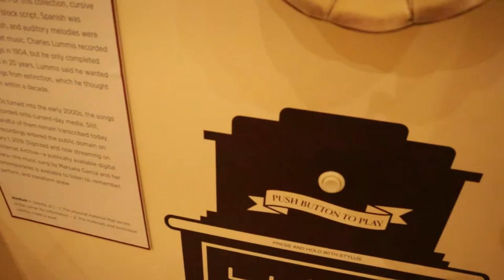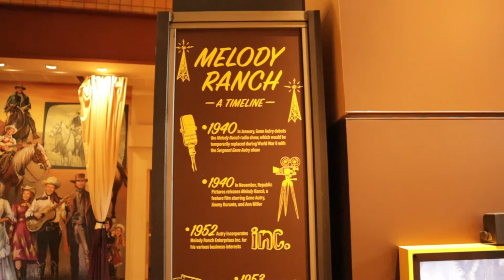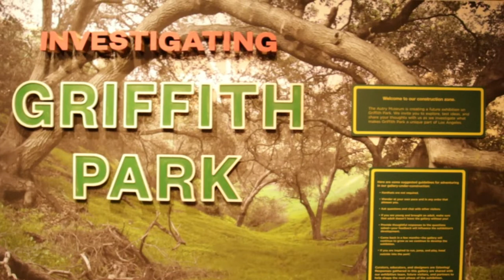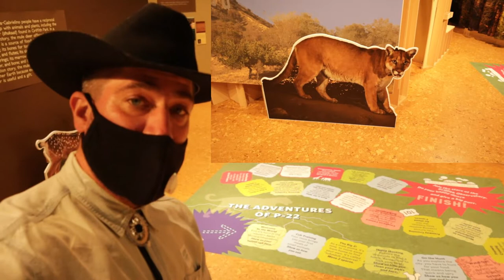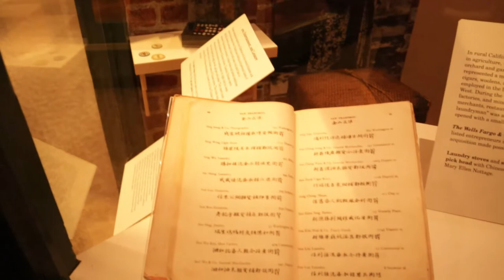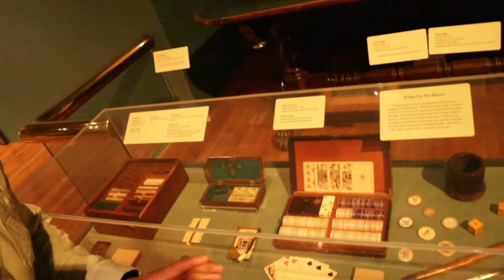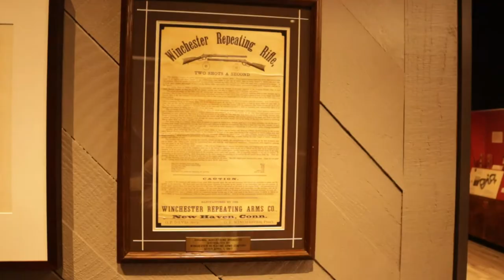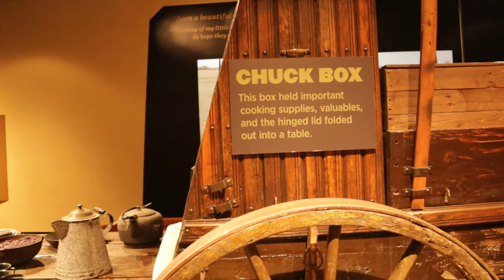LET ME SHOW YOU AUTRY MUSEUM OF THE AMERICAN WEST! | THE TRAVEL MAN DAN SHOW -EP#94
HEY GUYS, LET ME SHOW YOU AUTRY MUSEUM OF THE AMERICAN WEST, THE TRAVEL MAN DAN SHOW.

*To the museum staff, thank you for such a great experience! I think your employees were excellent and really treated me well, I can say how much I appreciated the hospitality and wishing you all a great weekend!

In this episode, you will see me start to get moving a little bit as the pandemic has kept the globe tucked away. But in this video, I wanted to show people an unbelievably cool museum in Los Angeles's Griffith Park calls AUTRY MUSEUM OF THE AMERICAN WEST!!

It's important that we continue to be diligent when living amongst this Covid-19 virus but as things are loosening up it should be mandatory that you go out and get some fresh air and visit some fun places and support local business.

In this video let me show you a  glimpse of what Autry Museum of the American West looks like and I hope to inspire those who are interested, and stay tuned for more fun adventures around the world.

So I hope you enjoy this episode of The Travel Man Dan Show -
Go ahead and drop me a comment and let me know what you think!

"It's a BIG WORLD out there, make sure you see every bit of it!"
-TMD